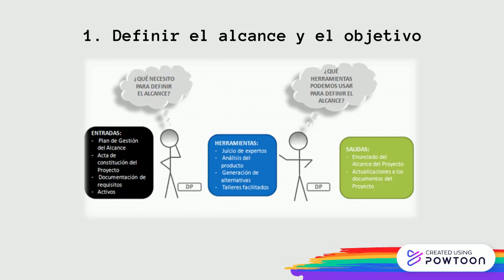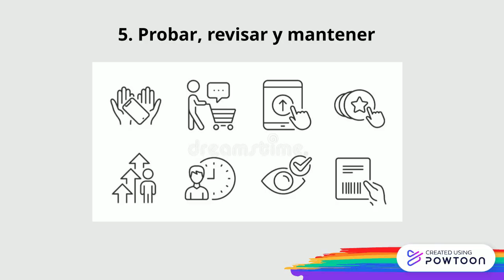5 Whiteboard Tips to Being an Ally